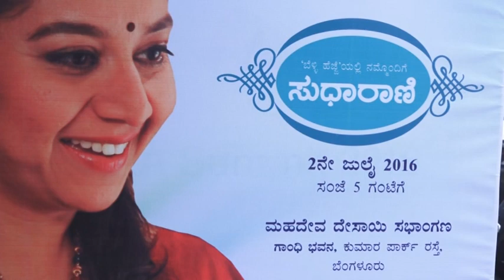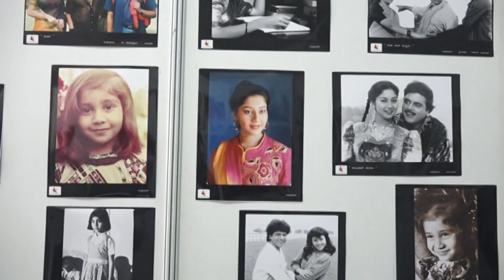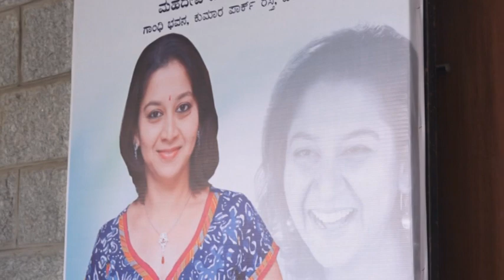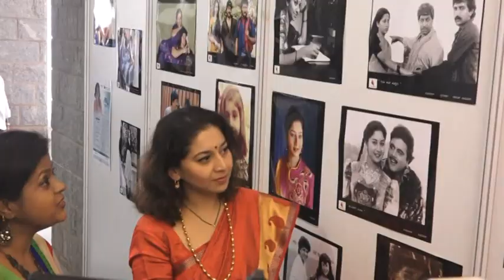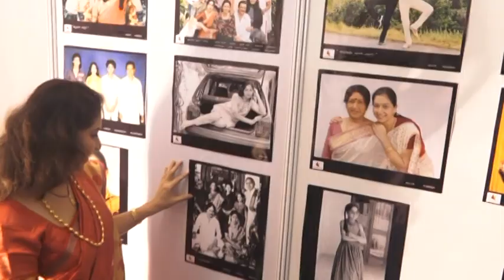Bellihejje Sudharani Part 1